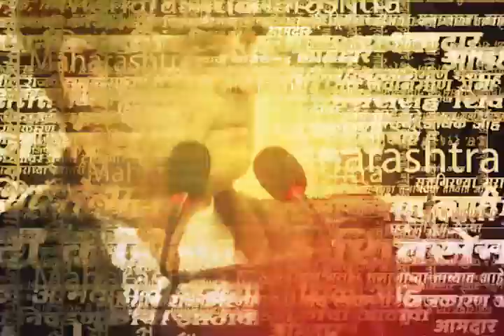Anil Parab News : Sunburn फेस्टिवलवरून परबांनी सरकारला सुनावलं...